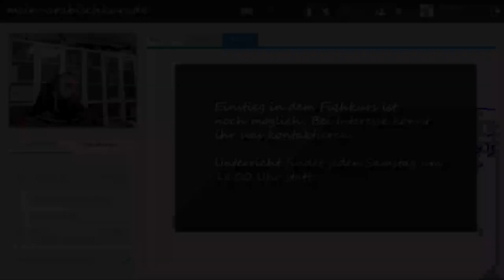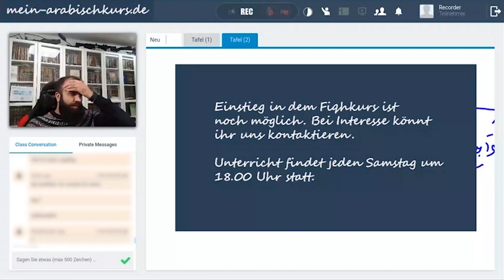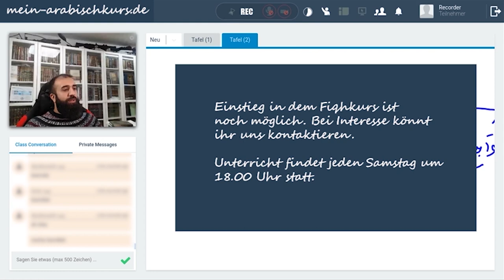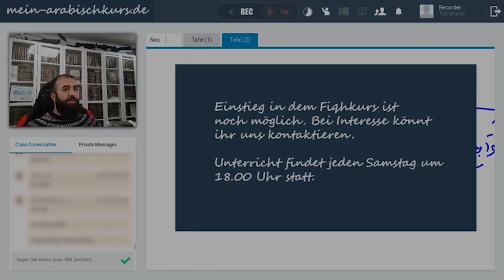Shaykh Abu Saliha | Gibt es einen Unterschied zwischen ,,Fard" und ,,Wajib"?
Dies ist ein Ausschnitt vom aktuellen Fiqh-Kurs; ein Einstieg ist noch möglich